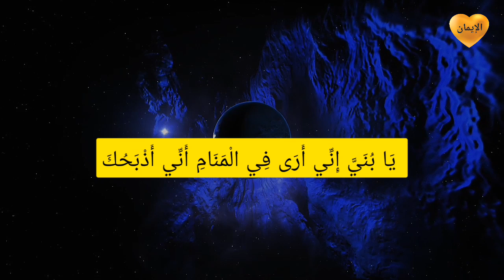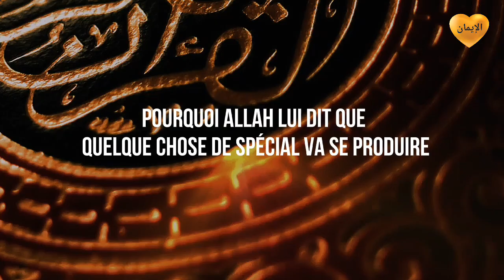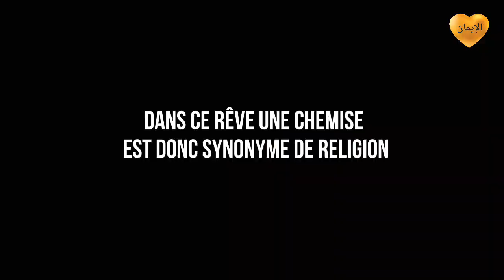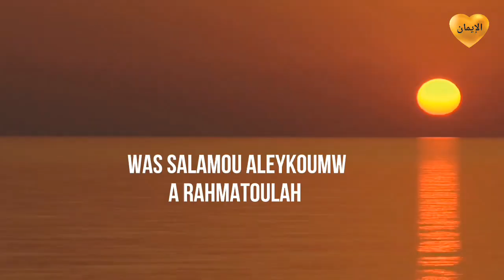CES 2 RÊVES VIENNENT D'ALLAH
Genre: Rappels et Exhortations

TITRE:  SI TU VOIS CECI EN RÊVE, SACHE QUE ÇA VIENT D'ALLAH

Âmine 🤲